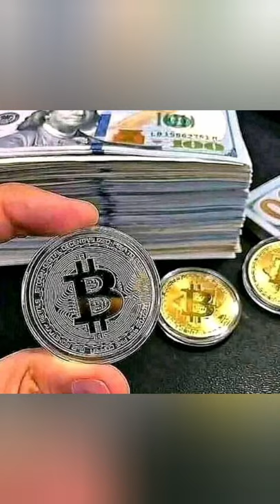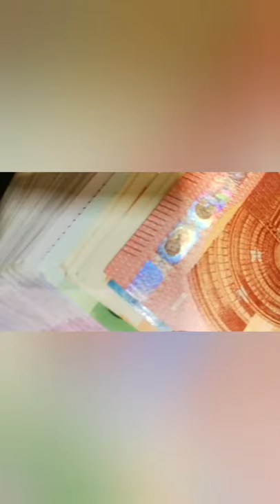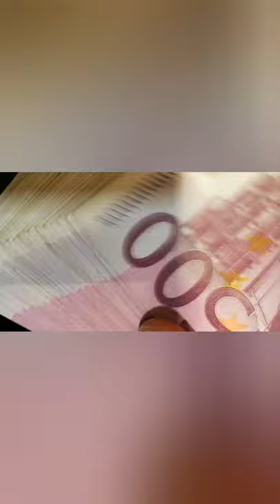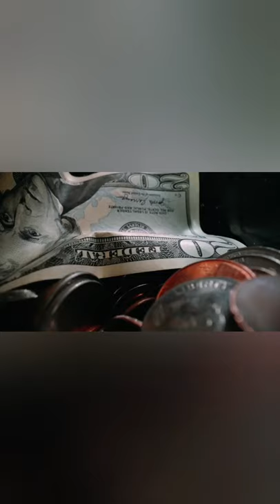"I am" Powerful Affirmations for Money Health Prosperity & Happiness (21 days to a New You!)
Watch daily twice minimum for instantly in 21 days For a New You

Spreading love and happiness to all

THE UNIVERSE POWER🌠

Do more to bring us personal freedom in our daily life than deep meditation. It brings us to eternal and unshakable inner silence and expands our experience of life to be unending happiness, joy, and bliss.

Being Humans

Self Healing 2021

When we hear healing frequencies, our body and mind minds vibrate in Harmony. We feel it when we hear Sanskrit chants or when we sit quietly and listen to the sound of rain. But how exactly does it work, how does sound heal us? And how do you choose the right kind of frequency for your meditations and healing sessions? In this article, I will answer these and many other questions. I’ll explain how healing frequencies work, how they affect your mind and your body and give you a healing frequency list with detailed explanations and benefits for each of them.